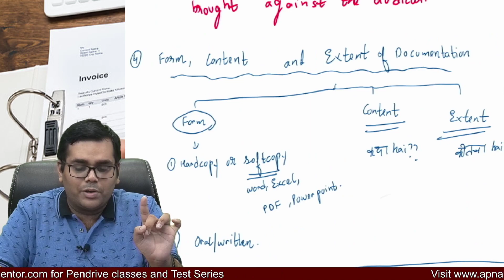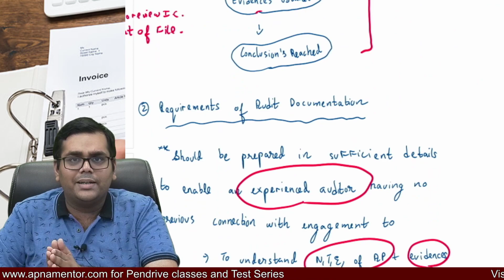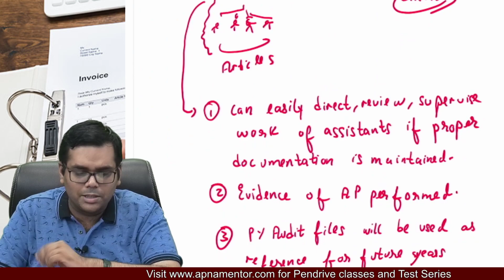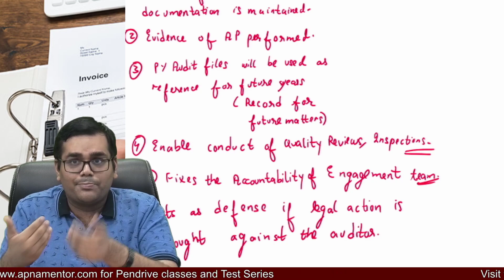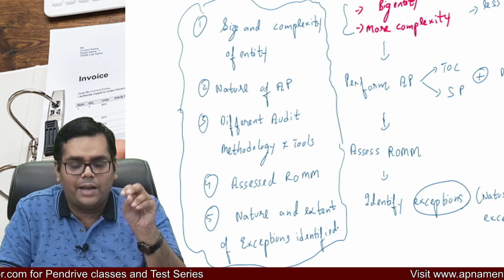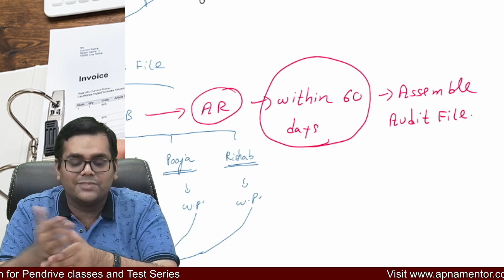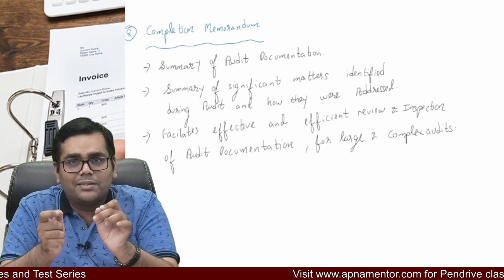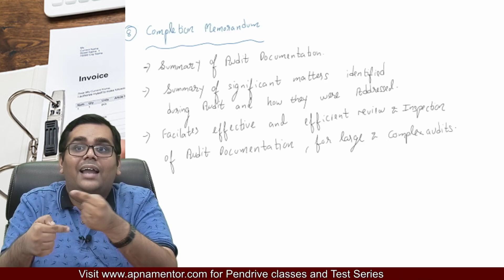Revise SA 230 (Audit Documentation) in 7 minutes | CA Inter | CA Final | by CA Sanidhya Saraf